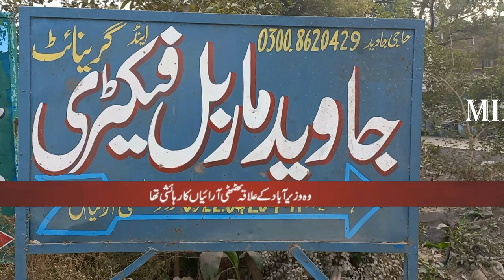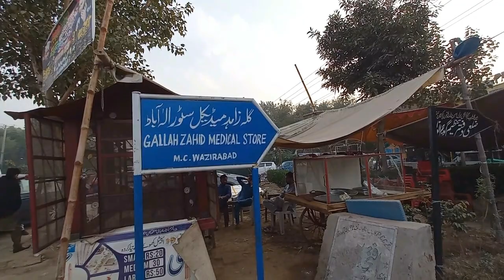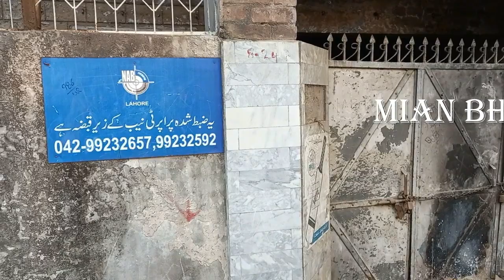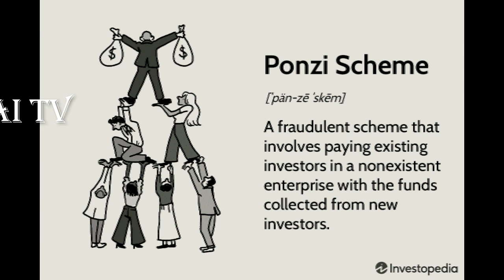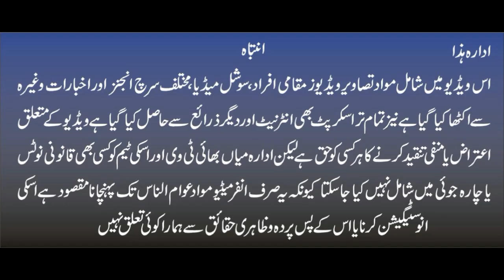Dubble Shah Kon Tha ? | Pakistan ki Tareeh Ka Sb Sy Bra Fraad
Mian Bhai TV Channel is Video Creator like Current Affairs,Talent,News and Much More For Pakistani People.